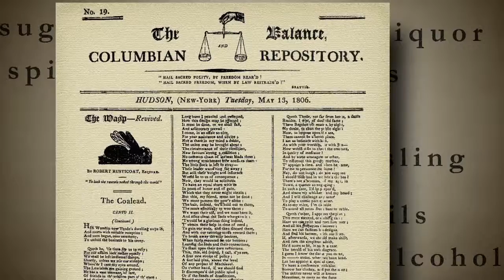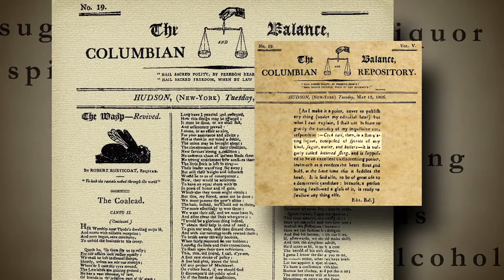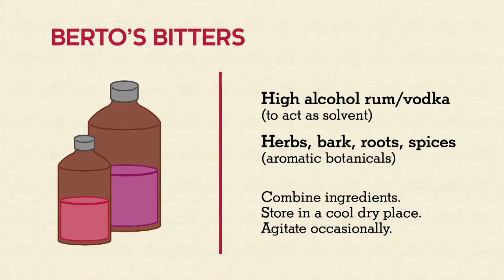Ferment Nation | Cocktails in a Dropper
COCKTAILS IN A DROPPER – The bartending scene has gotten far more complicated and complex in the last few years; it’s not just the fancy moustaches, beards, suspenders and vests. Among the most important tools in the bartenders’ kit bag are bitters of which there is a bewildering array. Discover why.